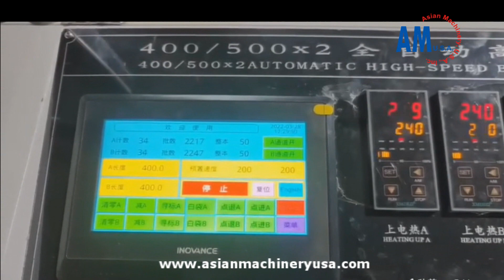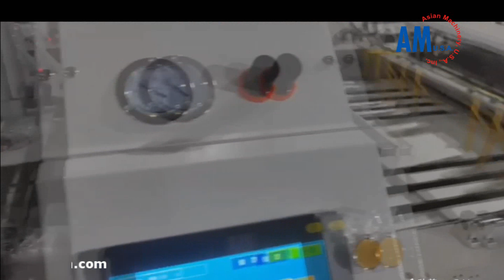Selladora camisetera de Alta velocidad serie VMHQ